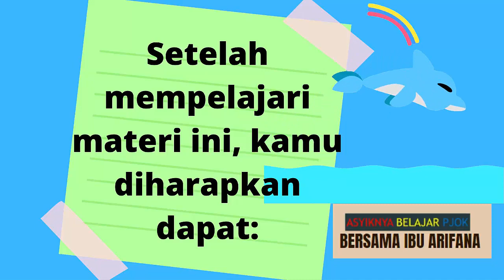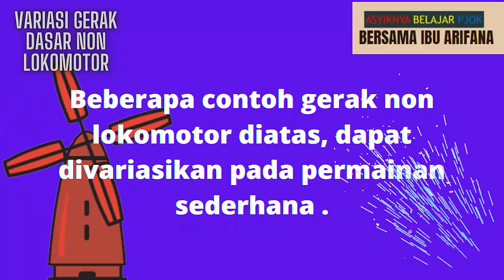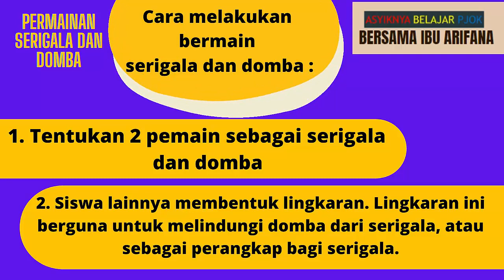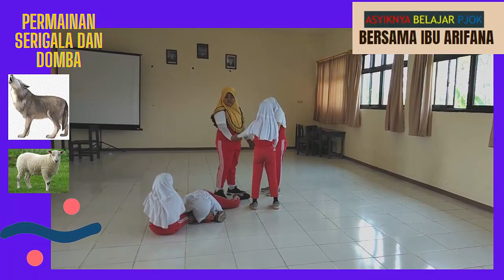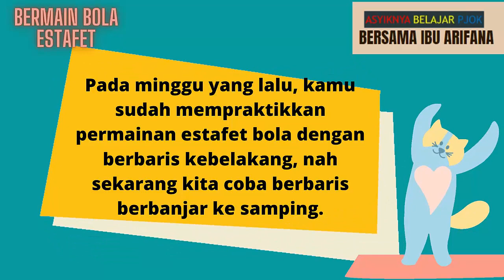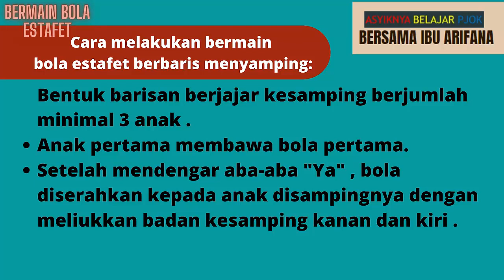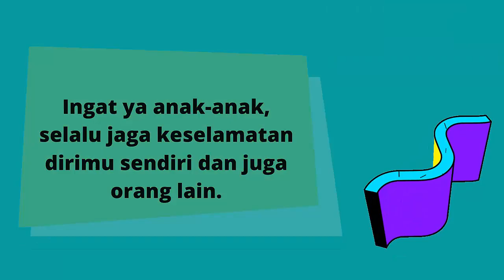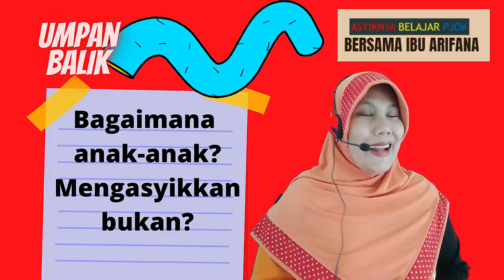Video Pembelajaran PJOK kelas 2 Tema 2 Subtema 4 (Gerak Dasar Tanpa Berpindah Tempat| Bola Estafet)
Asyiknya Belajar PJOK Bersama Ibu Arifana
SDN Tambakaji 03
Video Pembelajaran PJOK kelas 2 Tema 2 Subtema 4.
Gerak Dasar Tanpa Berpindah Tempat.
Permainan Serigala dan Domba serta Bola Estafet.
Salam asyiknya belajar PJOK.
Salam olahraga.